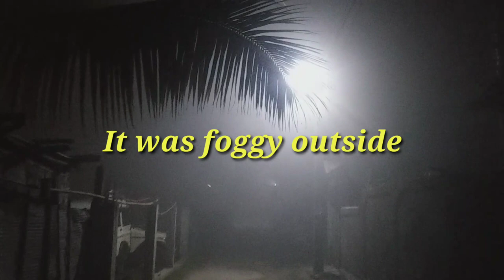💐🙏 FEED AND NOURISH YOUR MIND WITH POSITIVE THOUGHTS, IT WILL HELP YOU TO IMPROVE YOURSELF 🙏💐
हम अक्सर अपने जीवन में खुद को कम आंक कर गलती करते हैं। ऐसा हमारे मन में आने वाले नकारात्मक विचारों के कारण होता है जैसे "मैं यह नहीं कर सकता" "यह मेरी चाय का प्याला नहीं है" "यह मेरे लिए बहुत कठिन है" आदि। इस प्रकार के नकारात्मक विचारों को उत्पन्न करने के बजाय हमें चाहिए हमारे मस्तिष्क को सकारात्मक विचार उत्पन्न करने के लिए प्रशिक्षित करना चाहिए जैसे "मुझे इसे आज़माने दें" "मुझे इसका स्वाद लेने दें" "यह मुझसे कठिन नहीं है"।

अपनी विचार प्रक्रिया में इस छोटे से परिवर्तन को करने से हम अपने जीवन में सार्थक परिवर्तन देखेंगे।

আমরা প্রায়শই আমাদের জীবনে নিজেকে অবমূল্যায়ন করে ভুল করি। এটি আমাদের মনে নেতিবাচক চিন্তার কারণে আসে যেমন "আমি এটি করতে পারি না" "এটি আমার চায়ের কাপ নয়" "এটি আমার জন্য খুব কঠিন" ইত্যাদি। এই ধরনের নেতিবাচক চিন্তাভাবনা তৈরি করার পরিবর্তে আমাদের উচিত আমাদের মস্তিষ্ককে ইতিবাচক চিন্তা তৈরি করতে প্রশিক্ষণ দিতে হবে যেমন "আমাকে এটি চেষ্টা করতে দিন" "আমাকে এটির স্বাদ নিতে দিন" "এটি আমার চেয়ে কঠিন নয়"।

আমাদের চিন্তা প্রক্রিয়ায় এই সামান্য পরিবর্তনের মাধ্যমে আমরা আমাদের জীবনে ফলপ্রসূ পরিবর্তন দেখতে পাব।

We often do a mistake in your life by underestimating ownself. That is because of the negative thoughts that comes in our mind like "I can't do it" "it's not my cup of tea" "This is very tough for me" etc. Instead of generating these type of negative thoughts we should train our mind to generate positive thoughts like "let me try it" "let me taste it" "This is not tougher than me".

By doing this slight changes in our thought process we will see fruitful changes in our life.